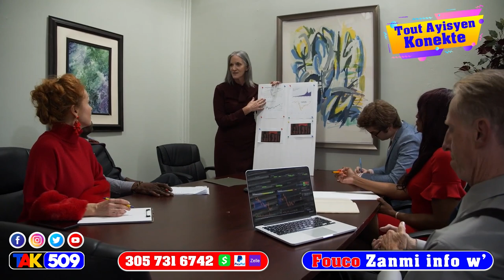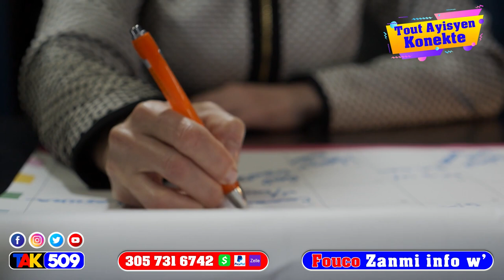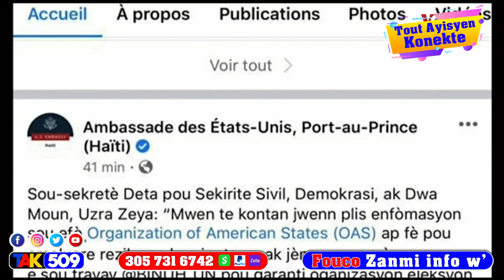Zen…Lachin Savonnen Etazini Pou Ayiti…Danje Pou Ariel…Si Babekyou fè sa primati elimine /Fouco